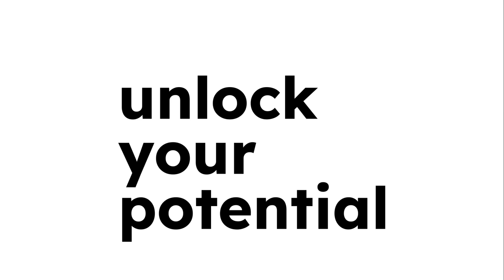Nagrywamy hit z Margaret! Oto nowa Cura-Tela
Kolejny przystanek na trasie Cury, który odwiedza ciekawych ludzi i czerpie od nich inspiracje do robienia rzeczy. Tym razem spotkał się z Margaret i producentem Piotrem „KaCeZetem” Kozieradzkim. Mieli jeden cel: stworzyć muzyczny hit.

Materiał powstał w ramach UNLOCK YOUR POTENTIAL – 1. sezonu tematycznego Papaya.Rocks, który opowiada o tych, którzy inspirują i motywują innych. Więcej o UNLOCK YOUR POTENTIAL na unlockyourpotential.papaya.rocks.